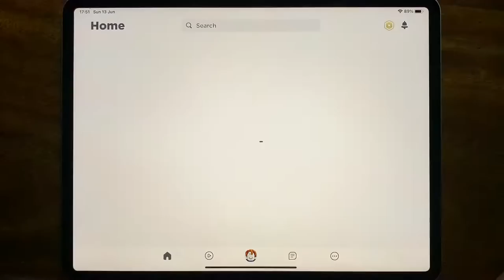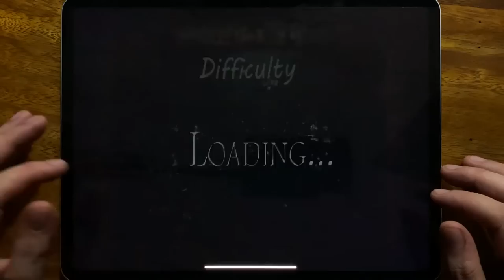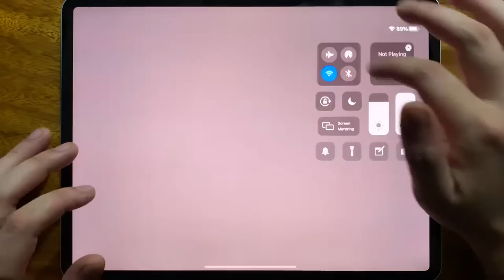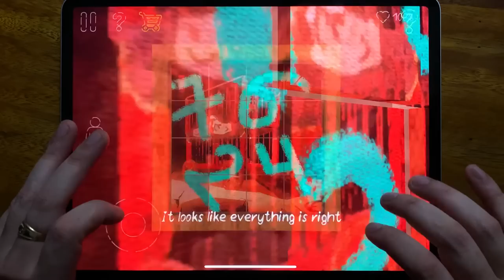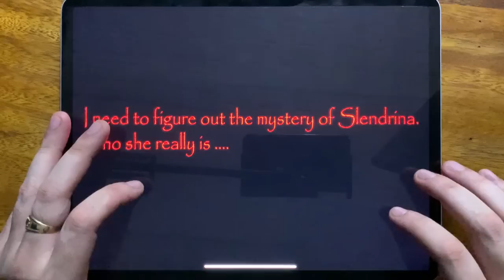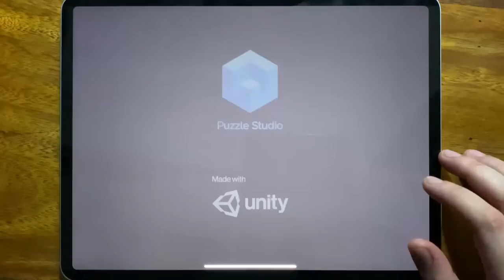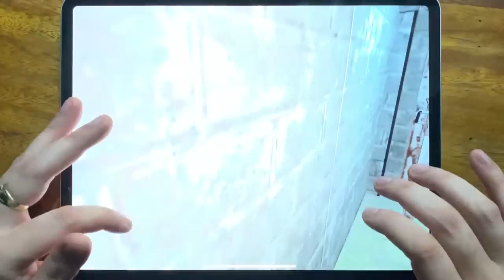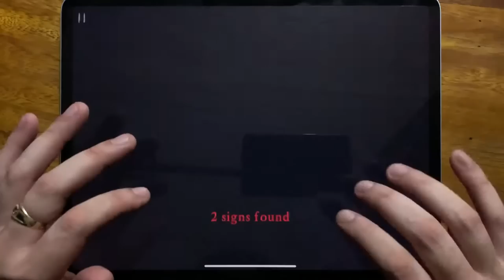Roblox, Slendrina The School, Death Park 2, Eyes The Horror Game, House of Slendrina, Horror Clown..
Roblox, Slendrina The School, Death Park 2, Eyes The Horror Game, House of Slendrina, Horror Clown, The Ghost, Slender Rising